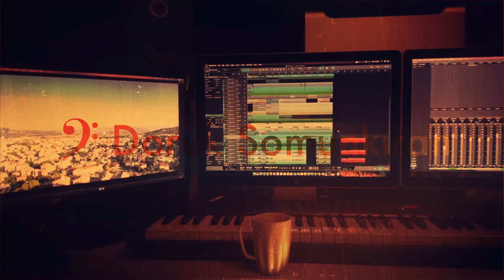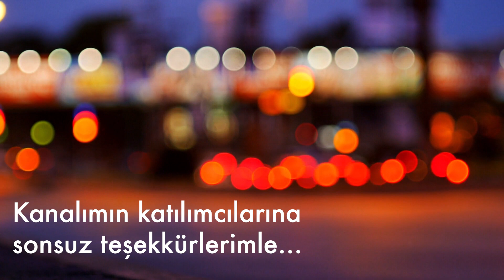BUGÜN Harika Sololar Çalmaya Başlayın!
Her enstrüman ve her seviye için uygun bir solo çalma yöntemi! Doğaçlama/emprovizasyon ile kendinizi ifade etmeye başlayın!

0:00 Başlangıç
0:42 Solo çalmakta neden zorlanırız?
3:00 Örnek uygulama
5:53 "Benson Tekniği"
7:58 Kas Hafızası
10:10 1. Hafta: Duyduğunuzu Tekrarlayın
11:08 2: Hafta: Kendi Söylediğinizi Tekrarlayın
11:56 3. Hafta: Söylediğinizi Aynı Anda Çalın
13:02 4. Hafta: İlk Sololar!
15:45 Kapanış

GitarDersi / Gitar solosu

DORUK SOMUNKIRAN KİMDİR?

* Berklee College of Music mezunu (2000 yılı, Bölüm: Contemporary Writing & Production)
* Çok sayıda filmde, TV programında ve albümde, besteci, aranjör, miks ve mastering mühendisi ve yapımcı olarak görev almıştır. Bu projelerin kapsamlı bir listesine web sitesinden ulaşabilirsiniz.
* 1999 yılında Berklee'de başlayan eğitmenlik kariyerini hala sürdürmekte ve müzik teorisi ve teknolojisi konusunda özel dersler ve online dersler vermektedir.
* TRT Belgesel kanalında yayınlanan Sesten Müziğe programının metin yazarlığını ve sunuculuğunu üstlenmiştir.
* Steinberg Sertifikalı Cubase Eğitmeni

DORUK SOMUNKIRAN - BIOGRAPHY

* Alumni of Berklee College of Music (Class of 2000, Major: Contemporary Writing & Production)
* Worked as a composer, arranger, mixing & mastering engineer and producer in numerous project.
* Started teaching music theory and technology as a part time instructor at Berklee in 1999. Still actively involved in private, classroom and online instruction.
* Wrote and presented a documentary series titled "Sesten Müziğe" ("From Sound to Music) which was aired on TRT Belgesel channel.
* Steinberg Certified Cubase Instructor